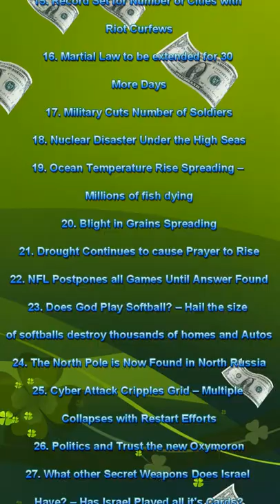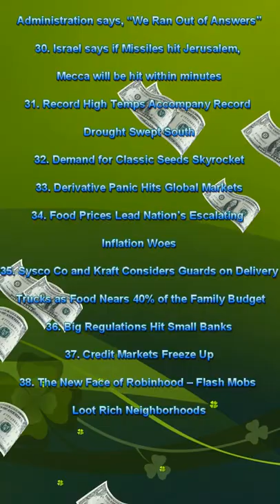Financial Prophetic Headlines of the Future - John Paul Jackson x/10/2012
Streams Ministries International
John Paul Jackson (1950–2015)

Banks Fail – Nations Bank pushed
United America – Canada, Mexico, USA
New Euro Community
Big Regulations hit Small Banks
Credit Markets Freeze Up

Important: I do not have a Telegram or a WhatsApp account. Please do not respond to the scammer comments asking you to contact them. There are many scammers on YouTube that use automated bots to spread the same comment/reply across all channels asking people to contact them. They copy the channel's profile picture and name to trick people into thinking they are the channel owner.

I am also on Rumble as Prophetic Money.
I created the Rumble channel to act as a backup, in case YouTube decides to shut down all Christian YouTubers. All these clips are automatically uploaded to Rumble. YouTube and Rumble are the only two channels I'm on right now.